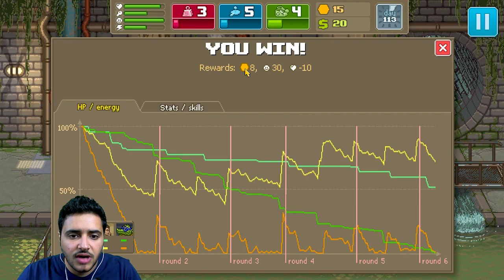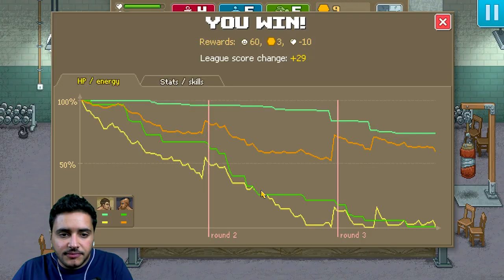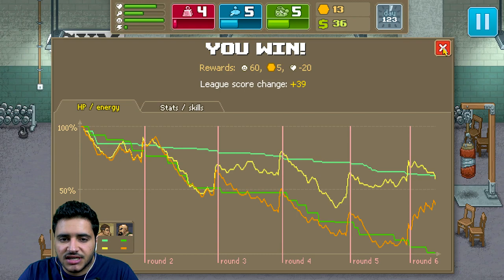نينجا تمساح! - Punch Club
في لعبة Punch Club اليوم نقابل ناس غريبين وصارت معنا دراما مع روي الورع

تذكير: تجاهل الردود المزعجة, السلبية. كلنا جايين ننبسط هنا. أي تعليق دعائي=الحظر من القناة
شكراً للجميع :)